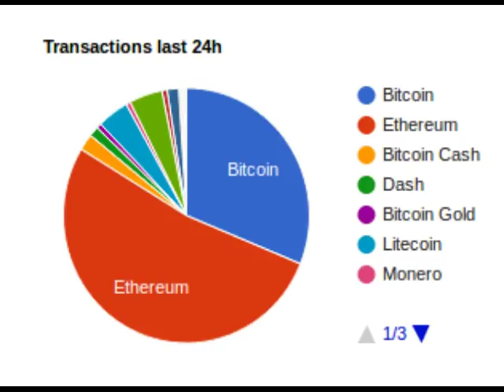When Transaction Volume Doesn't Matter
Today we discuss why privacy coins can receive high market capitalizations even with low transaction volume.  Don't interpret that to mean privacy coins with low transaction volume will gain high market capitalization, it just means they can.